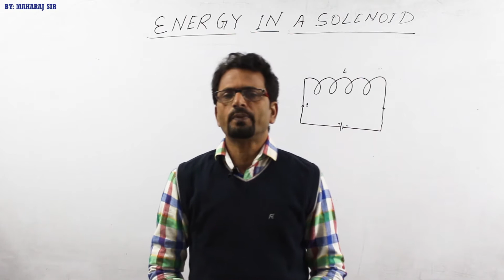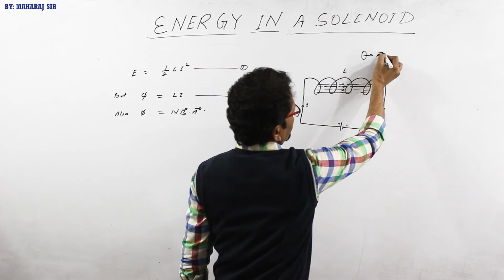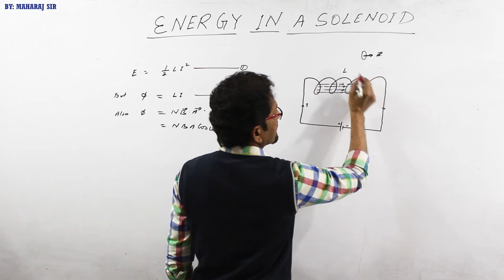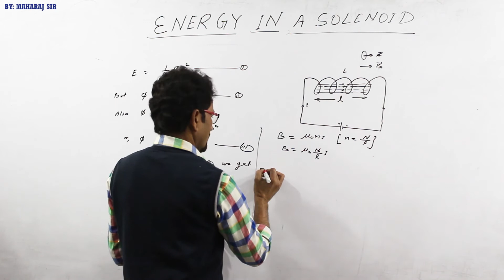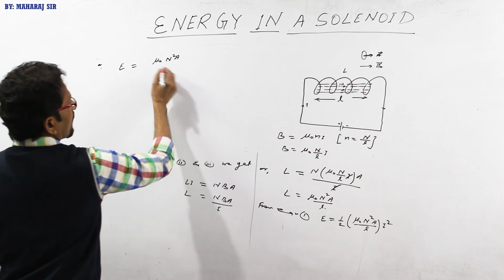Energy in a Solenoid, Physics 12 by Maharaj institute.